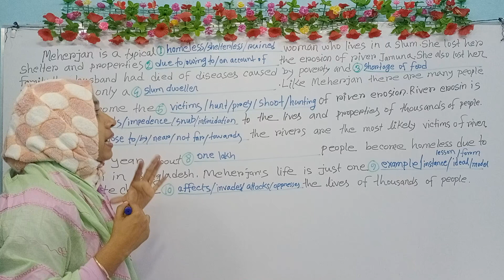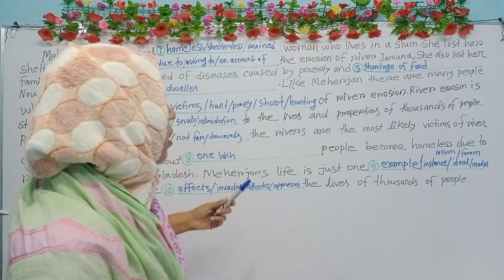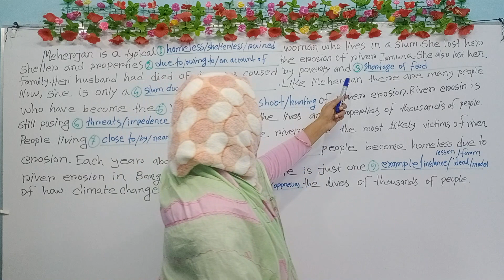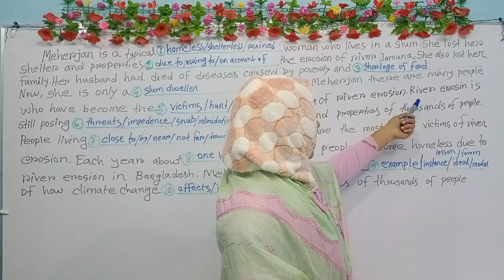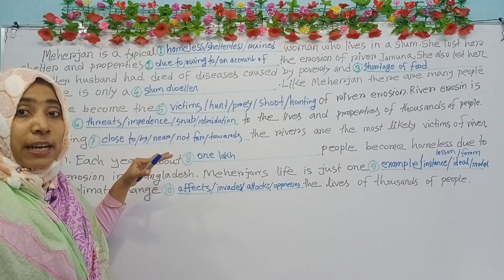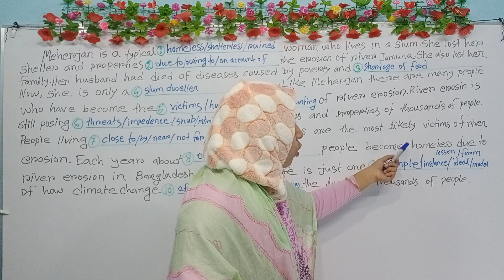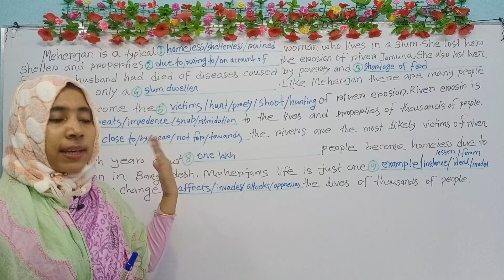Assignment-চতুর্থ সপ্তাহ | English | Class Nine | Unit 5 | Lesson 1 | The Greed of the Mighty River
Assignment-চতুর্থ সপ্তাহ l English l Class Nine l Unit 5 l Lesson 1 lThe Greed of the Mighty River ল